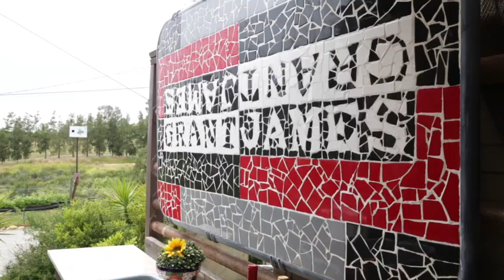Welcome To Grant James Vineyard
Welcome to @vineyardgrantjames in the beautiful wine country of Ramona, CA. Meet owner Susanne Sapier and explore the Vineyard Grant James wine, winery and vineyards with team Red Hawk Realty. Also, find out how the winery got its name and the correct pronunciation of "Viognier!"

And on Instagram, enjoy some fun backcountry wine factoids from @turtlerockridgevineyardwinery!

Video By Kat Forcadas